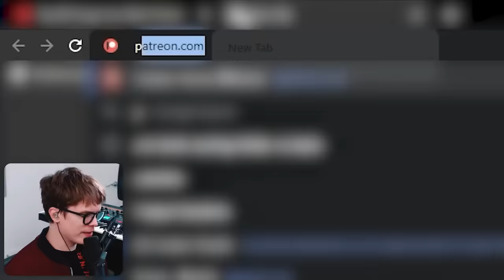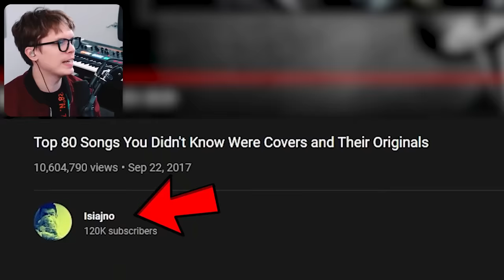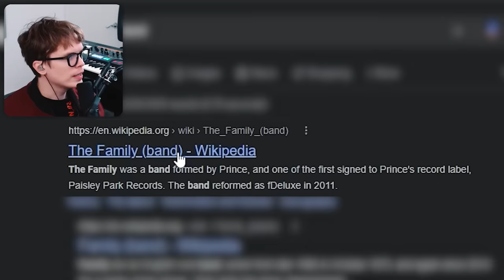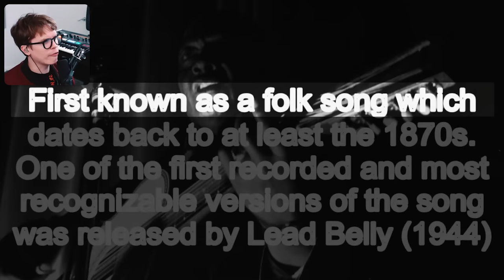Songs You Didn't Know Were Covers and Their Originals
There Are So Many Songs I DIDN'T KNOW Were COVERS!??

Top 80 Songs You Didn't Know Were Covers and Their Originals